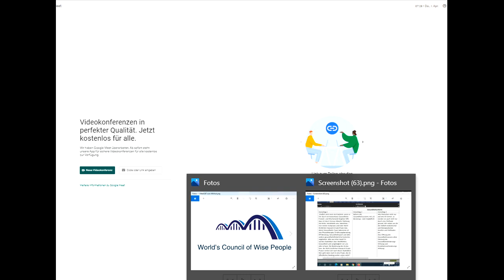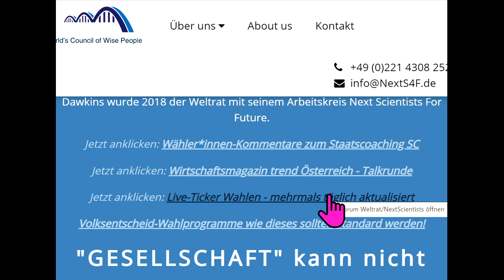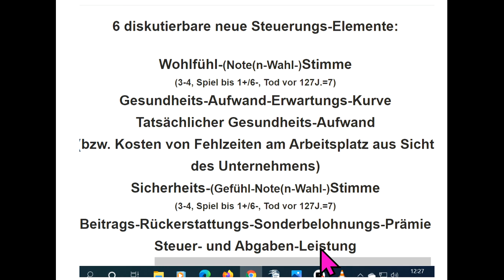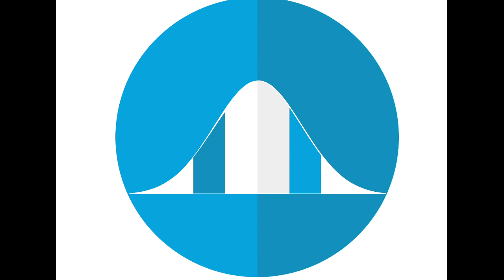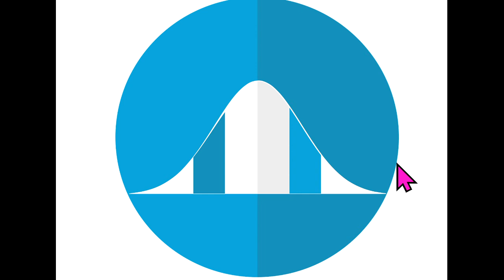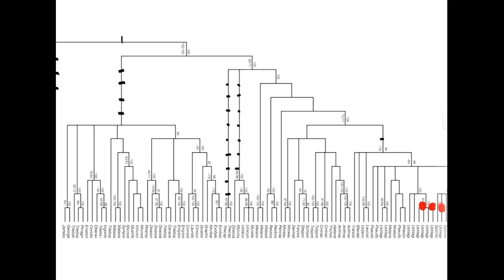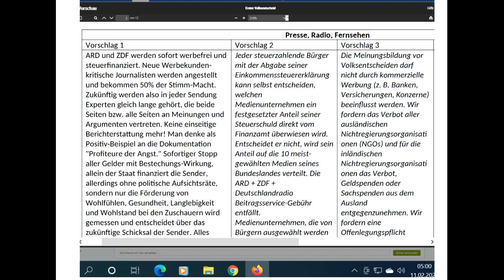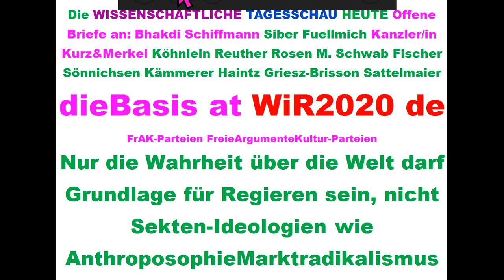Tips für dieBasis Sucharit Bhakdi Bodo Schiffmann Reiner Fuellmich David Claudio Siber Angela Merkel